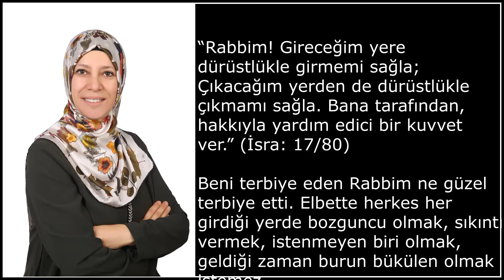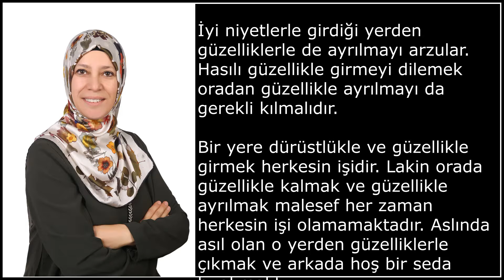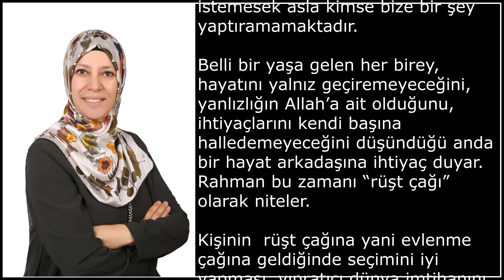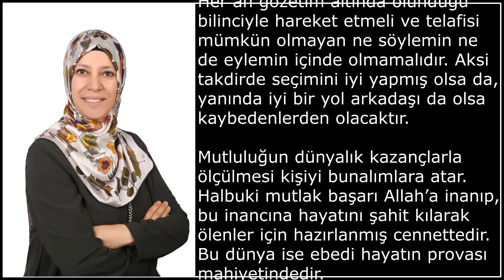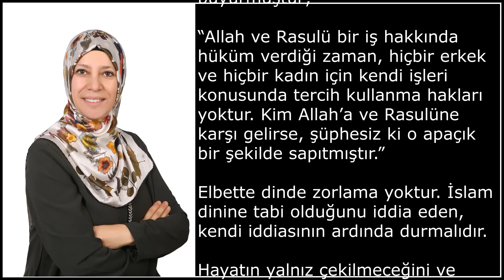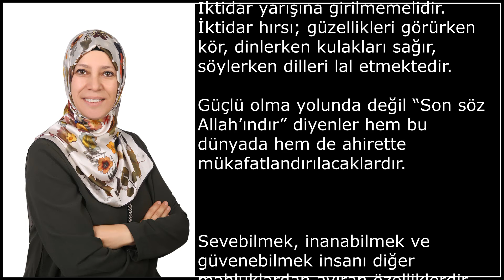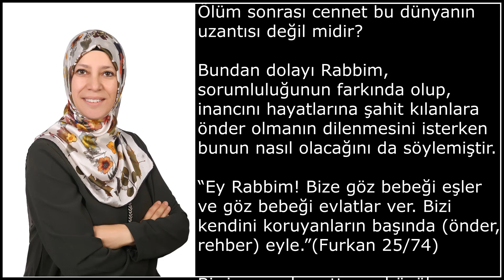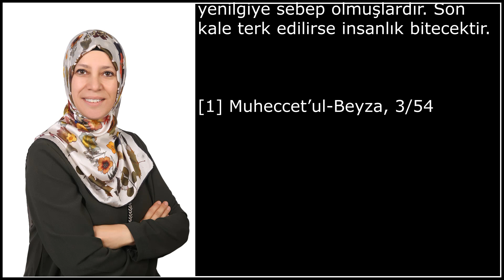Evim Kalem Olsun!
Yazan: Asiye Türkan
Seslendiren: Yeliz Aktaş